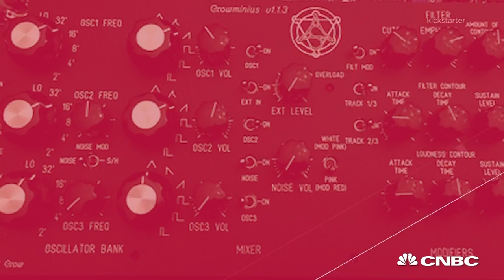Crowd-Funding Launches New Audio Tech Ideas | CNBC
Five music and audio technology projects that have been a hit on crowd-funding sites like Kickstarter and Indiegogo.